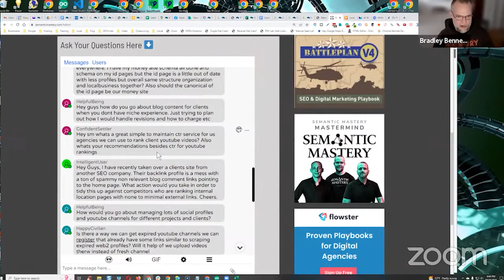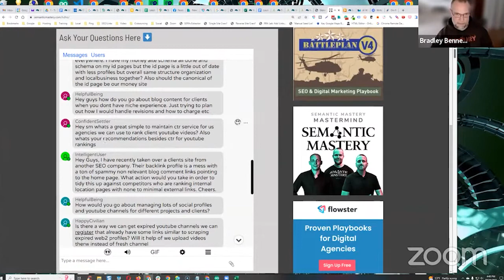How Do You Maintain A CTR Service To Rank Client YouTube Videos?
In episode 414 of our weekly Hump Day Hangouts, one participant asked how to maintain CTR service to rank client YouTube videos.

The exact question was:

Hey sm whats a great simple to maintain ctr service for us agencies we can use to rank client youtube videos? Also whats your recommendations besides ctr for youtube rankings